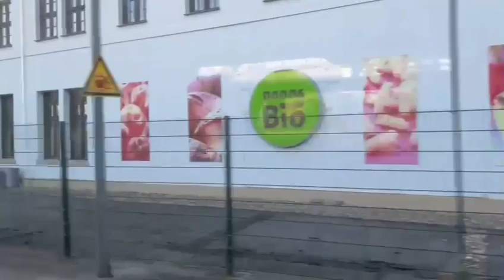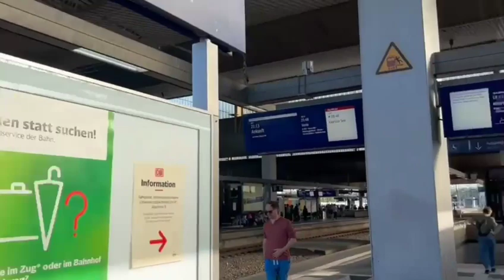Mitfahrt im RE4 von National Express von Wuppertal Hbf bis Düsseldorf Hbf, 12.05.2024